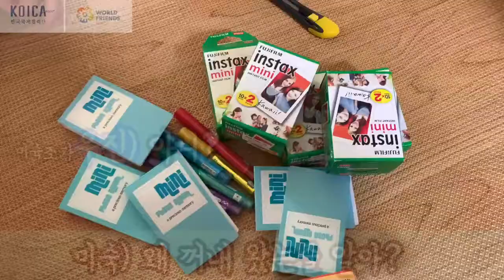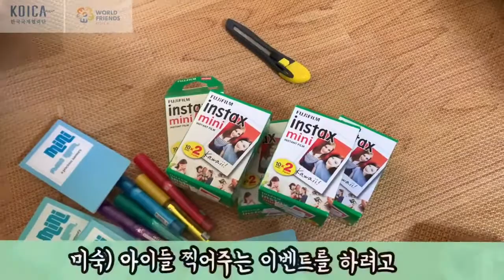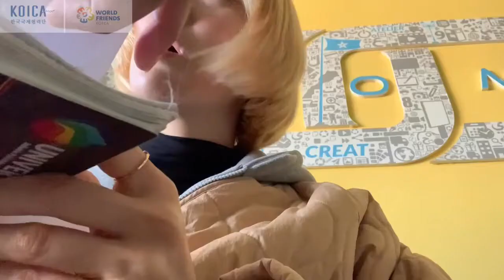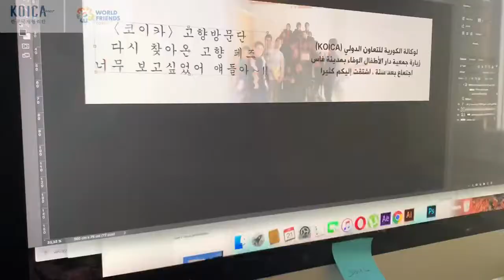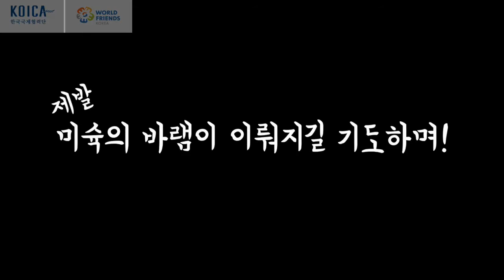[KOICA 고향방문단] 개그우먼 윤미숙의 전격 모로코 방문기 #2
🏃 개그우먼 윤미숙의 전격 모로코 방문기 #2🏃

뜨거운 포옹과 함께 다시 만난 제자들🙋‍♂
시끌벅적했던 모로코 고아원 방문기 함께 확인해보시죠💓

코이카 고향방문단은 코이카 해외봉사를 마치고 귀국한 단원들이 다시 활동국가에 방문해 현장 및 사업성과를 모니터링하는 프로그램입니다.
* 본 영상은 코로나19 이전 촬영한 영상이며, 모든 고향방문단 활동은 마무리되었습니다.